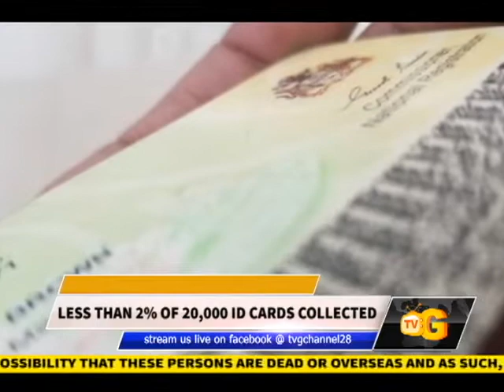LESS THAN 2% OF 20,000 ID CARDS COLLECTED